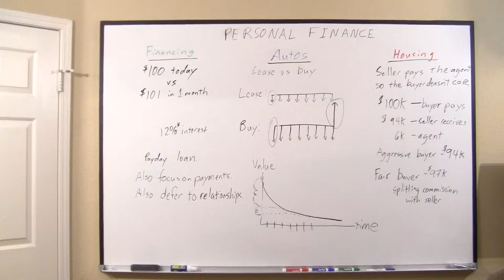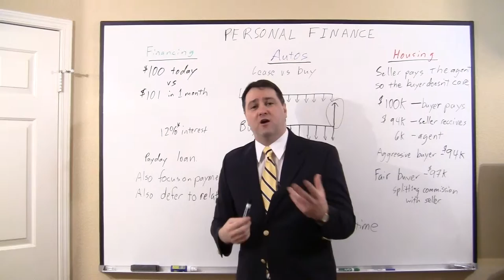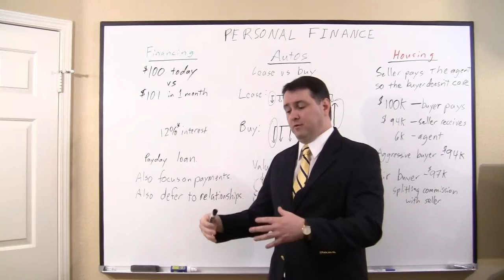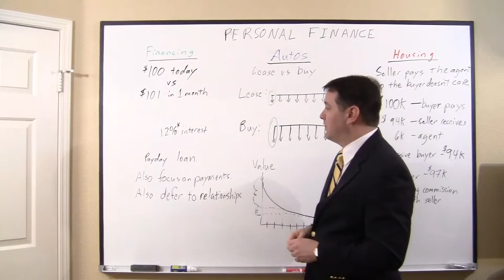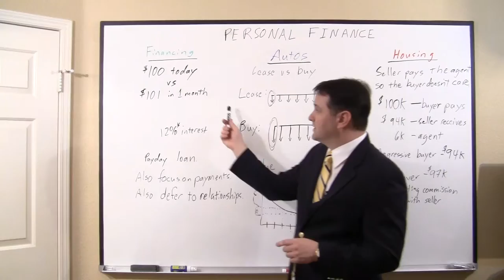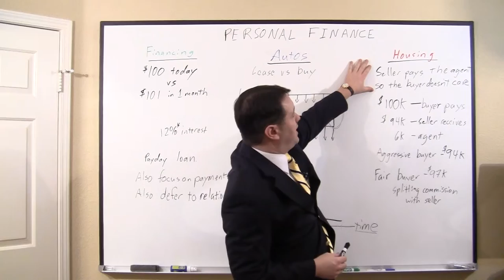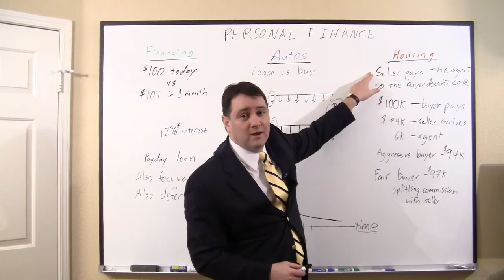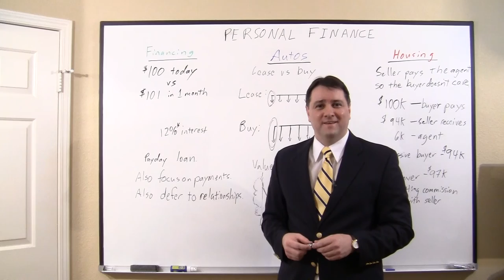Sample of Keith White's Personal Finance presentation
A sample of my presentation on the subject of Personal Finance.